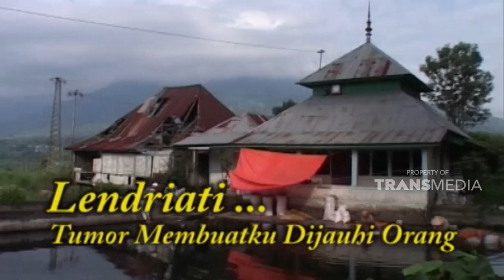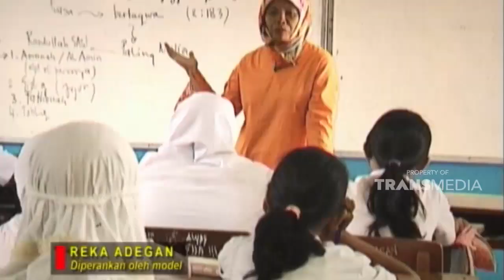Awalnya tak ada apapun, hingga akhirnya penyakit itu merubah segalanya | KEJAMNYA DUNIA